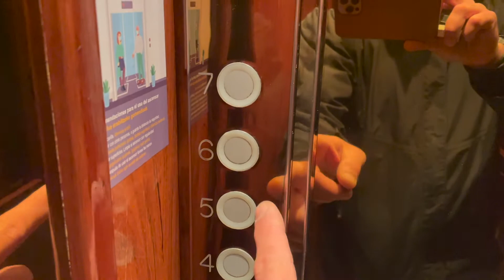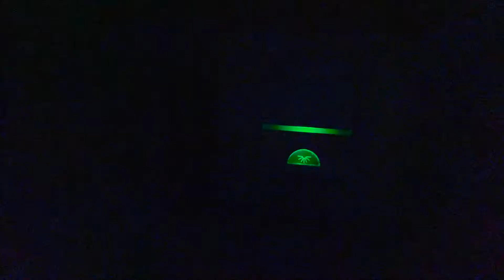LAS LUCES DE ESCALERA DE LA COMUNIDAD NO SE APAGAN! QUÉ SERÁ? EL MINUTERO ESCALERA EL PULSADOR.BLAUZ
ME HAN AVISADO QUE EN LA COMUNIDAD LAS LUCES DESDE LA 5º PLANTA HACIA LA ULTIMA SE QUEDAN ENCENDIDAS. VAMOS A DESCUBRIR COMO SOLUCIONARLO FACILMENTE.